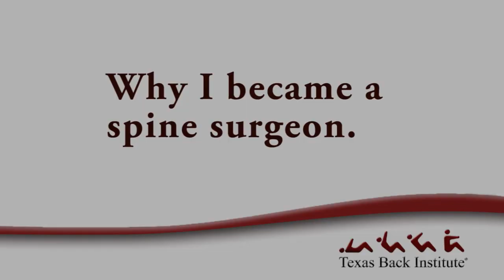Meet Dr. Kevin Ju, Orthopedic Spine Surgeon at Texas Back Institute in Rockwall, TX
Dr. Ju’s academic career includes a Bachelor’s of Science degree from Stanford University where he graduated with University Distinction as well as Honors in Neurobiology, and he received the J.E. Wallace Sterling Award for Scholastic Achievement. This was followed by high honors in all coursework and rotations at Harvard Medical School, where he earned his M.D. in 2010. He completed his residency training at the Harvard Combined Orthopedic Residency Program at Massachusetts General Hospital and then received additional fellowship training in spine surgery with the internationally recognized surgeons at the Emory University Spine Center.

Dr. Ju has trained with both orthopedic surgeons and neurosurgeons and specializes in conditions of the neck and back (i.e. cervical, thoracic, and lumbar spine). He is a member of many professional organizations dedicated to the promotion and maintenance of high medical standards and continuing education including the North American Spine Society, the international AOSpine society, and the American Academy of Orthopedic Surgeons. Dr. Ju has authored numerous peer-reviewed publications and instructional book chapters in the field of spine surgery, and presented at more than a dozen national and international spine conferences.

Dr. Ju enjoys outdoor activities in his spare time including SCUBA diving, skiing, sailing, and archery. Dr. Ju also enjoys technology, gadgets, and is conversational in Mandarin Chinese.

Spine Surgery
Back Pain
Neck Pain
Rockwall Texas
Archery
Stanford University
Neurobiology